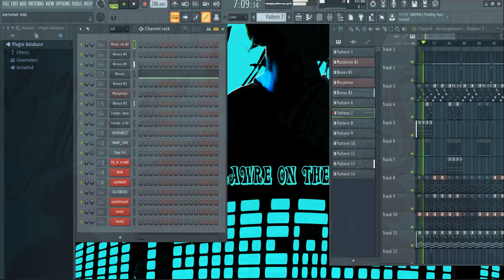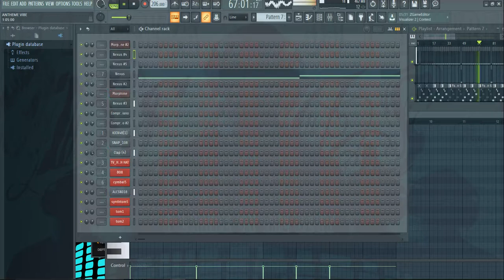How to make Afro pop beat on fl studio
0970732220 or give me your number